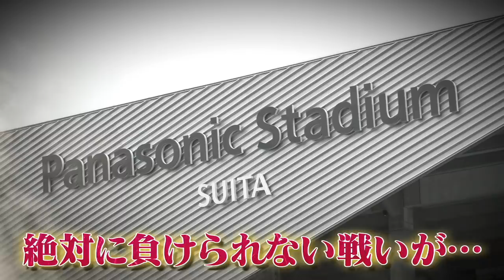ガンバ大阪の選手がサッカーゲーム対決！倉田＆小野瀬vs今野＆アデミウソン 勝負の行方は！？【朝日放送Ｊフットニスタ：3/25放送分】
スペシャル企画！ガンバ大阪の倉田 秋選手、小野瀬 康介選手、今野 泰幸選手、アデミウソン選手がテレビゲームでサッカー対決！真剣勝負の行方は！？関西発の日本サッカー応援番組『Ｊフットニスタ』（朝日放送／関西地区限定）。